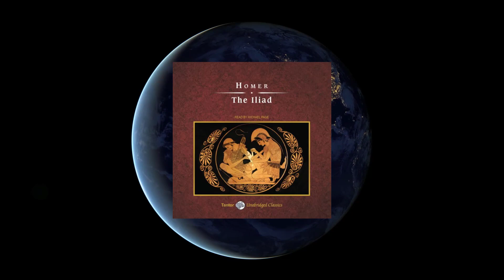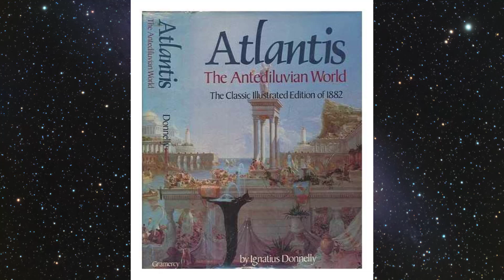Atlantis the Lost Continent Part 3